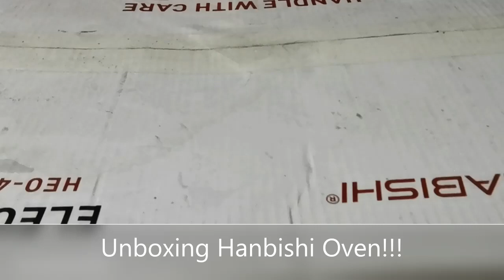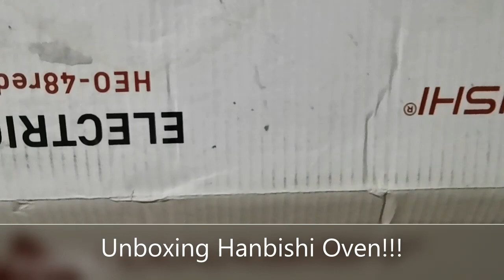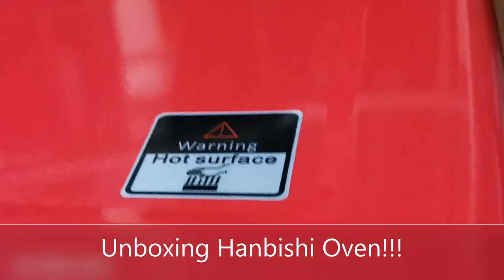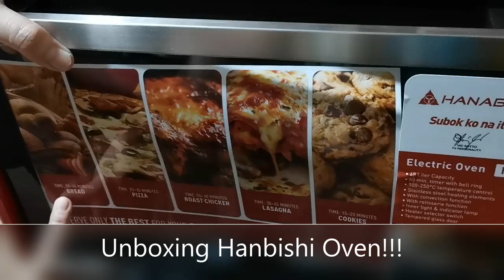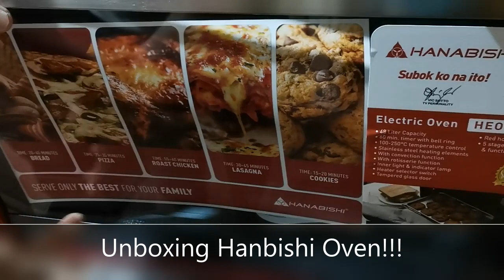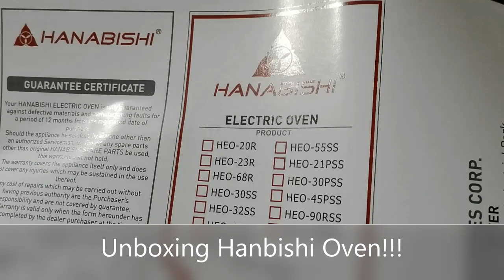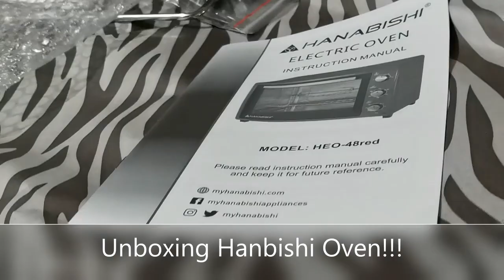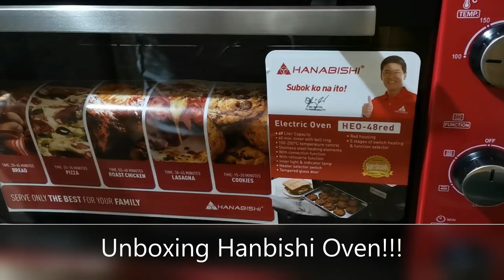LET'S UNBOX! Hanabishi Oven HEO 48 RED with FAQS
Hanabishi Oven Unboxing.
HEO-48 RED
Bought directly from Hanabishi website.

Also watch:

Belle's World of crochet